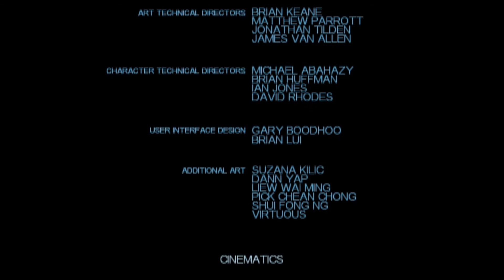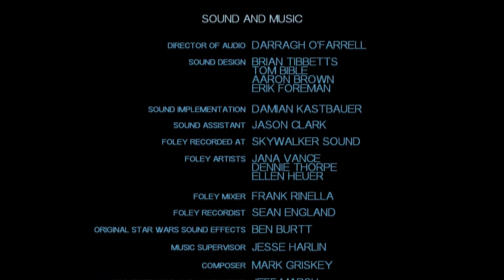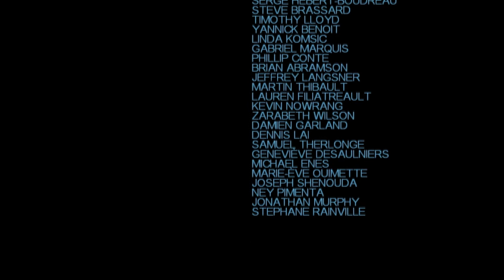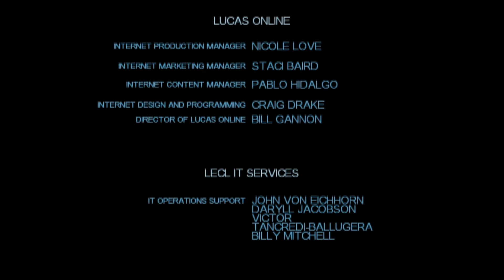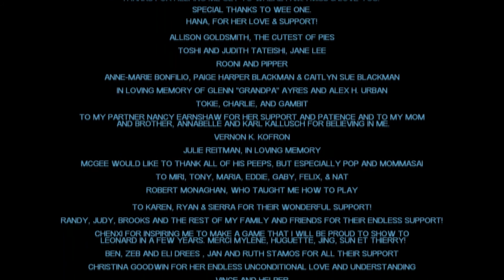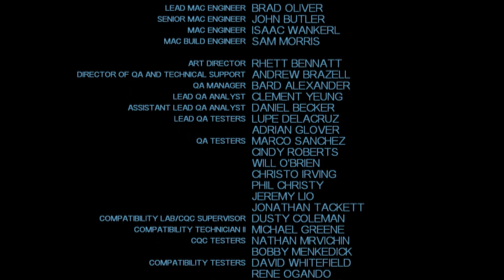Let's Play: Star Wars The Force Unleashed [HD/ Deutsch] #029 - Der Held einer neuen Rebellion [Ende]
Wir haben es trotz aller Widrigkeiten geschafft uns zu unserem ehemaligen Meister Darth Vader durch gekämpft. Nun können wir ihm alles heimzahlen was er uns angetan hat. Jede einzelne Narbe auf unserem Körper und jeden Schmerz den wir erdulden mussten wir er jetzt zu spüren bekommen. Als er dann geschwächt und wehrlos vor uns liegt tritt der Imperator persönlich ins Geschehen ein und wir stehen vor der Wahl. Sollen wir unsere Freunde vor der Wut des Imperators schützen und dafür Lord Vader verschonen oder sollen wir unserem alten Meister endgültig den Todesstoß versetzten. Jetzt liegt es an uns wie wir uns entscheiden. So oder so, das Schicksal der Galaxie hängt von unserer Entscheidung ab.